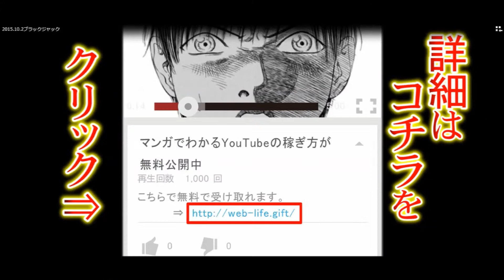【五郎丸歩 嫁】運動会でも自然体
今すぐ、こちらから詳細を無料でお受け取りください。

ラグビーワールドカップイングランド大会で一躍時の人となった日本代表・五郎丸歩選手（29才）だが、変わらぬ日常を送っているという。

帰国直後こそ、各局を梯子してスポーツ番組などに出演したものの、一段落して静岡にある自宅に帰宅。
週末は、長男が通う幼稚園の運動会に参加、家族サービスをしていた。

時の人となったにもかかわらず、五郎丸選手はサングラスやマスク、帽子で変装することもなく、Tシャツにハーフパンツといったラフなスタイル。
昼食時間には、妻の母も一緒に仲よくおにぎりを頬張っていた。

五郎丸選手の妻については、「美人すぎる」という噂以外に、他のラグビー選手と違って写真も情報も上がっていない。
五郎丸選手を知る人物がこう話す。

「奥さんとは、五郎丸選手が学生時代からのつきあいで、大学卒業と同時に結婚したと聞いています。
上の子は幼稚園ですが、下の子はまだ2才になるかならないか。
実は以前、五郎丸選手はファンによる深刻なストーカー被害に遭ったことがあって、その時奥さんを巻き込んでしまった。
“彼女には、もう二度とあんな思いをさせたくない”と強く誓って、一切、妻子を表に出さないようにしているという話なんですよ」

とはいえ、地元では、この妻がかなりの有名人だった。
というのも、噂以上の「美人すぎる妻」だったから。

「五郎丸選手はモデルの長谷川潤さんが好きで、チームメートが言ってましたが、確かに長谷川潤さんにそっくり！」（五郎丸選手の常連飲食店関係者）

「ものすごいきれい！　背が高くてスレンダーでモデルさんみたいにきれいなんですけど、まったくの一般人だっていうんですよね。
でも信じられないくらいの美人」（地元住民）

「芸能人でいうと誰かな？　ほら、篠原涼子さんみたいな、あんな感じのきれいな人」（地元のタクシー運転手）

そして前述した運動会で、本誌が目撃した五郎丸選手の妻。
きれいな黒髪で、面長のすっきり整った顔立ちは、最近話題の吹石一恵（33才）にそっくりで、思わず二度見してしまったほどだった。

夫が日本を沸かせているスーパースターの妻となった彼女。
休日の運動会ともなれば、より多くの人目にさらされることは百も承知だったはず。
しかし彼女もまた、夫と同じで、派手に着飾ったり、化粧をしたりすることなく、いつもと変わらない、自然体の休日スタイルのままだった。

※女性セブン2015年11月5日号